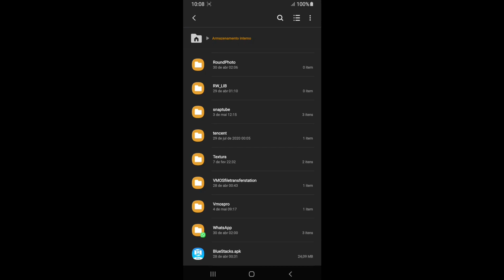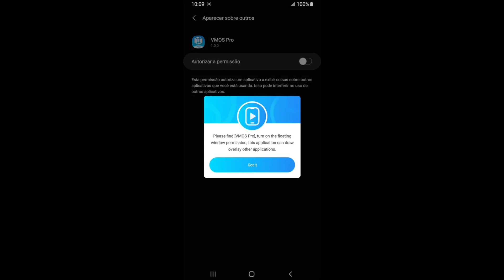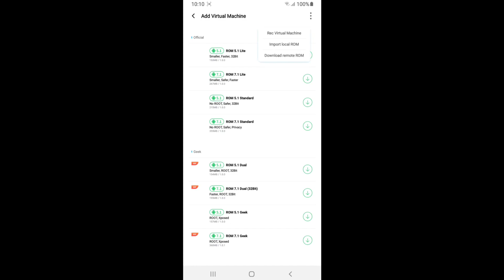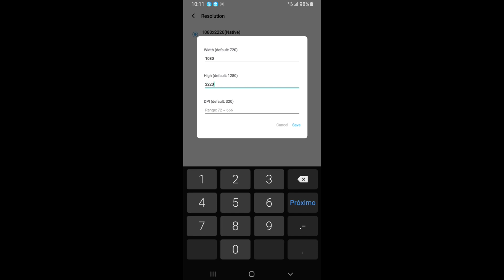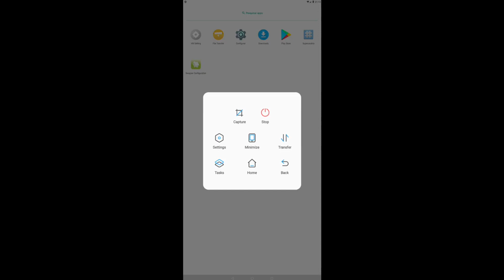COMO INSTALAR O NOVO BLUESTACKS MOBILE MUITO FÁCIL! SENSIBILIDADE DE EMULADOR NO ANDROID FREE FIRE